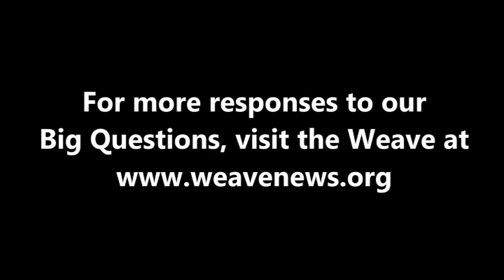Greg Pahl - How can we help the US decline gracefully as an empire?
Freelance writer and journalist Greg Pahl spoke with the Weave in Canton, NY in April 2013.